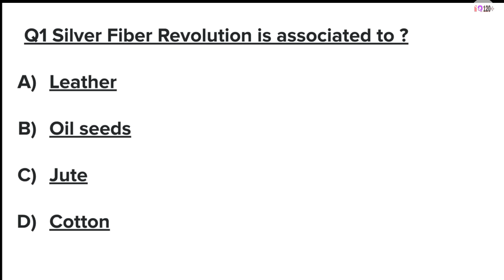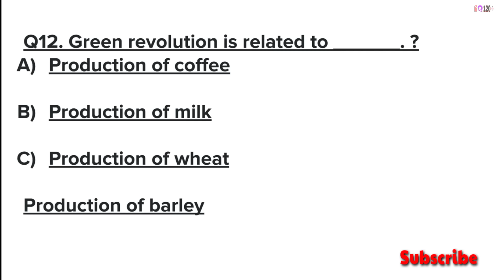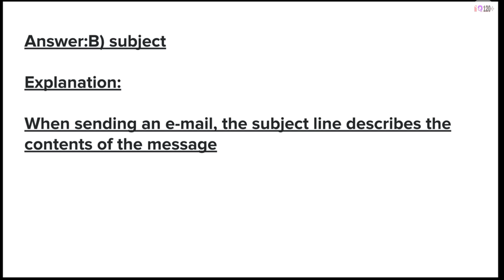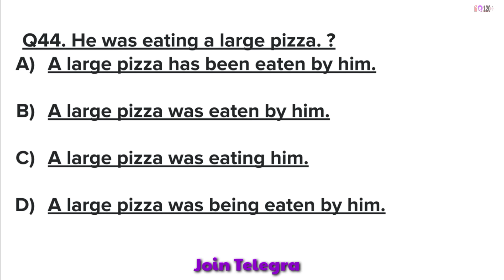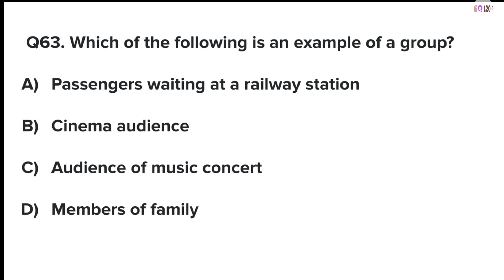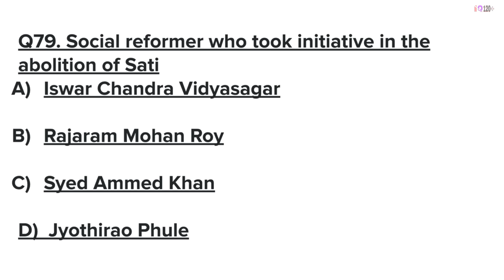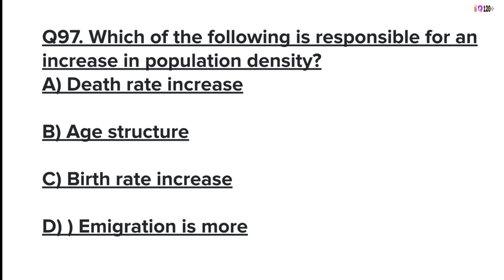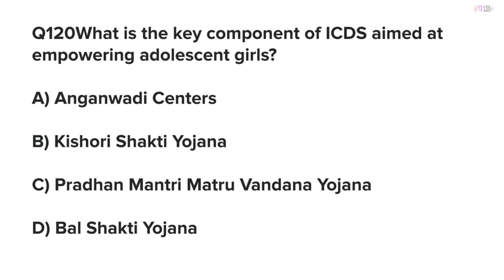Free Mock Test For Female Supervisor Exam 2024 | Mock Test For JKSSB Female Supervisor Exam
--_ JKSSB Supervisor exam